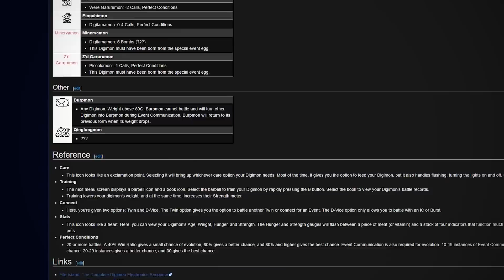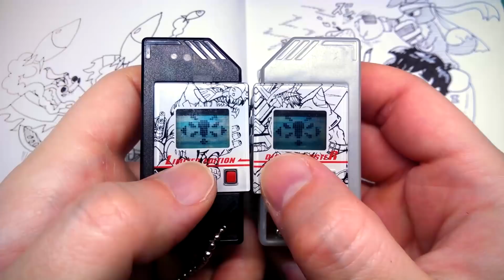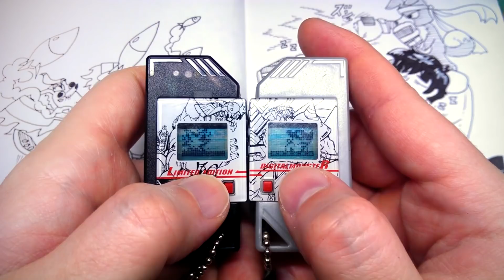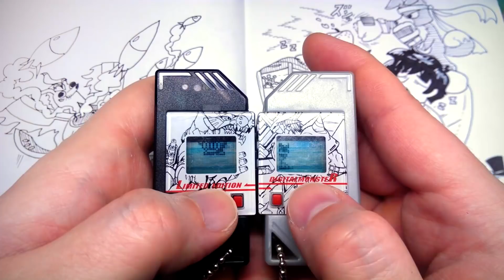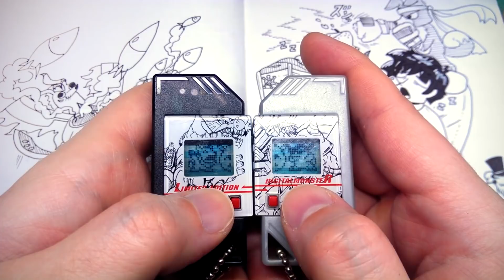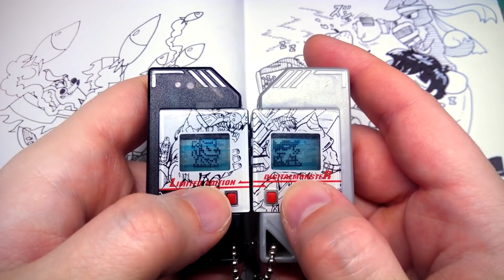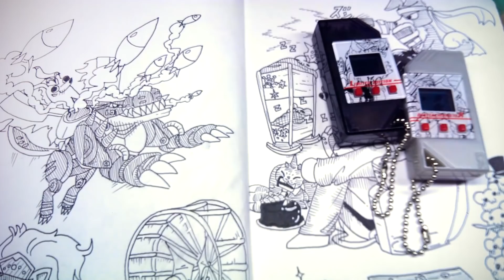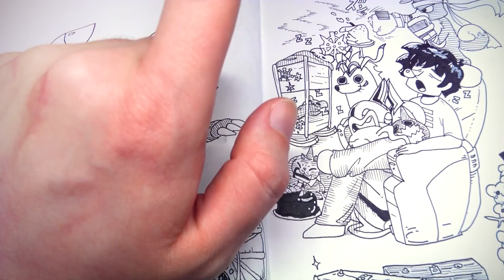I HAVE FAILED! (Digimon Twin L and R Diary, Day 6) - CWK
nooooooooooooo
But let's draw a GeoGreymon lifting weights.

Music "Mt Fox Shop" by BoxCat Games
Available on the Free Music Archive freemusicarchive.org/